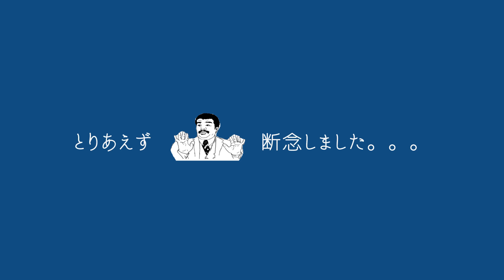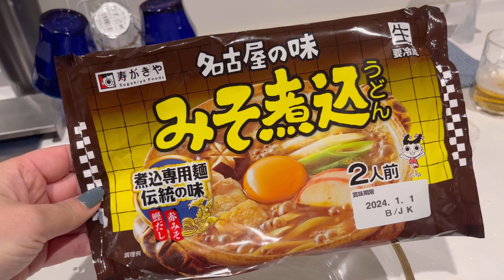【VLOG】日常🗣️〰︎念願のアレが届く日💡⠜/ 主婦のおうち時間𖤣𖤥𖠿𖤣𖤥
\ Hello ♡/

寒くなってきました〰︎✨
皆さま、どうぞ風邪などひかぬよう
お気をつけクダサイ❄️

コメント、グッドボタン 励みになっております☺️